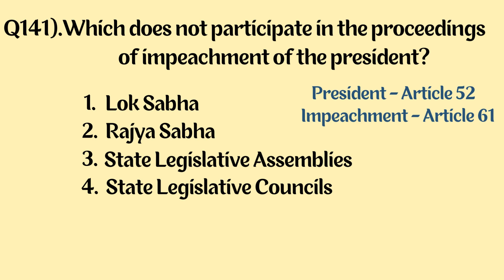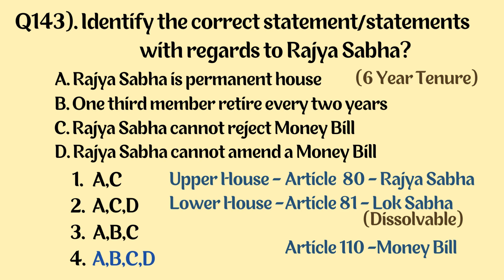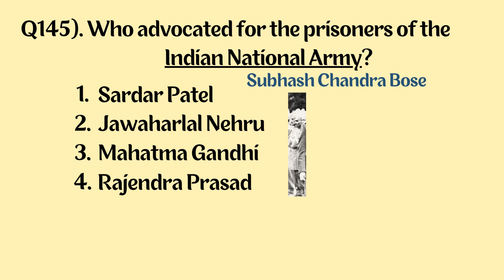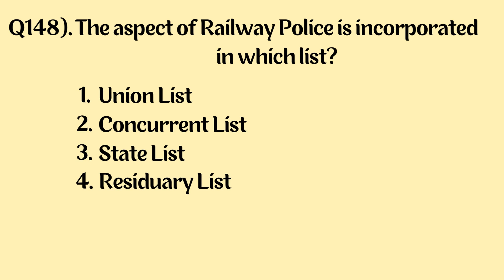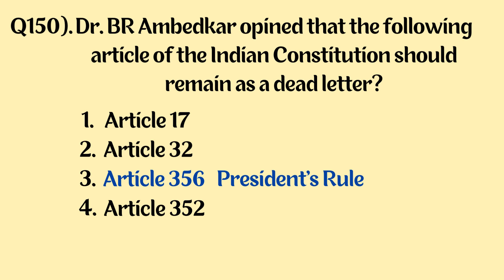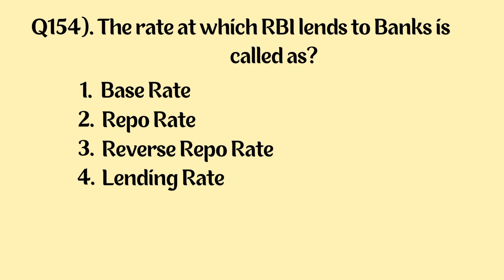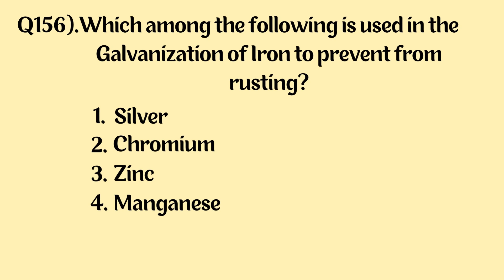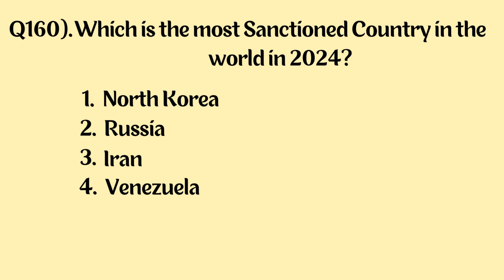BEST 500 - GENERAL STUDIES PRACTICE QUESTIONS SET - 8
This video consists of General Studies Practice Questions, in which you will find questions from History, Polity, Geography, Economics, Science, and Current Affairs. This video's questions are selected for the upcoming competitive exams. This is the eighth part of the best 500 series, do watch all the parts to increase your chances of clearing the exams.

Remember to turn Post Notifications on.

Please give it a like or a comment, and don't forget to